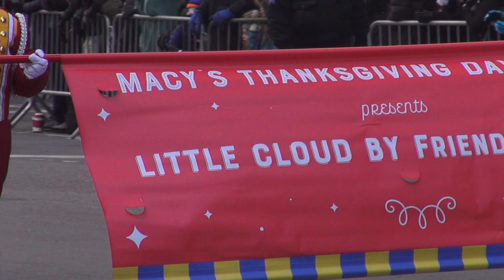Thanksgiving decorations at Macy's parade